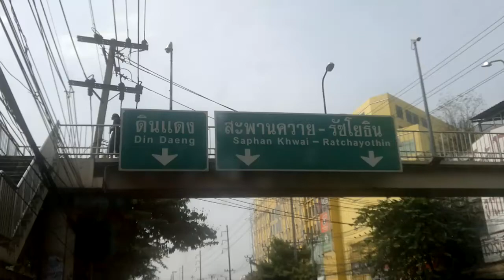น้ำท่วมห้าแยกลาดพร้าว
น้ำท่วมบริเวณถนนลาดพร้าว หน้าห้างยูเนียนมอลล์ เวลา 15.00น. วันที่ 5 พฤษจิกายน 2554